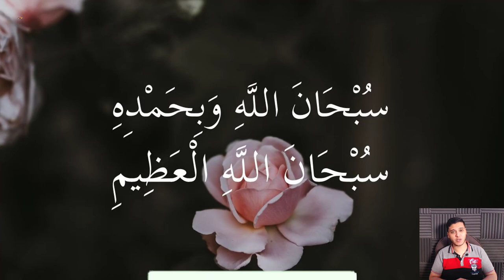بيان عاجل جدا لكل جمهورية مصر العربية من الرئيس السيسي ولكل العالم منــذ قليل